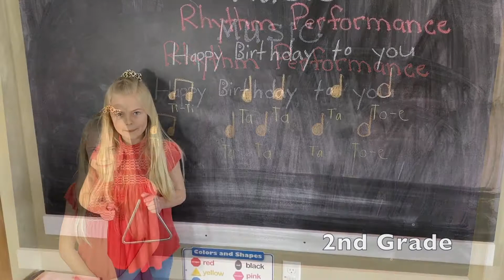2nd Grade Rhythm Performance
A second grader's rhythm performance of "Happy Birthday."